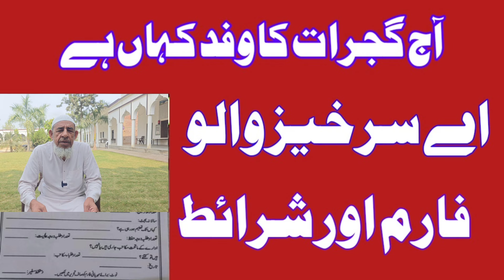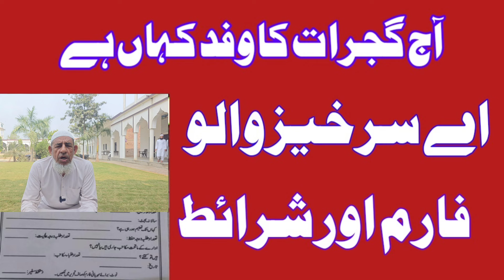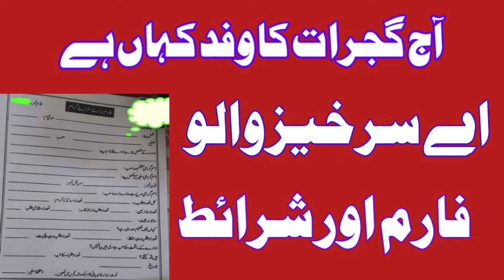سرخیز گجرات کا وفد Sarkhej Gujarat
سرخیز (احمد آباد)والوں کا فارم اور دوسری شرطیں